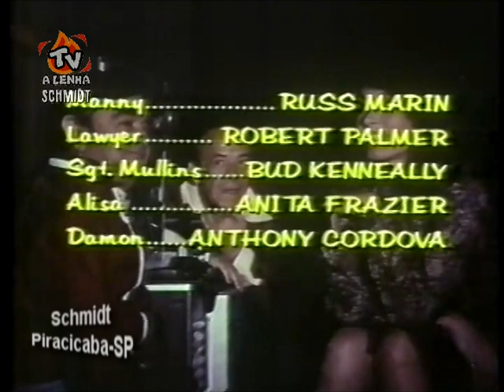⭐CONTRAGOLPE (S01EP05-UMA JÓIA DE PLANO) HERBERT RICHERS DUBLAGEM CLÁSSICA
⭐EPISÓDIO ORIGINAL: FLIGHT TO MEXICO⭐
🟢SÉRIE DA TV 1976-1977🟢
🔴HERBERT RICHERS DUBLAGEM CLÁSSICA🔴